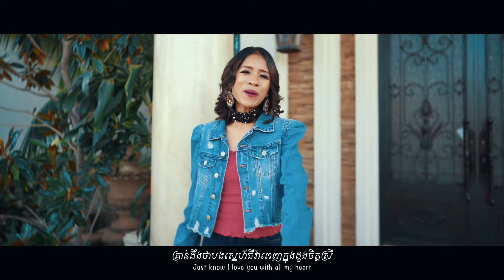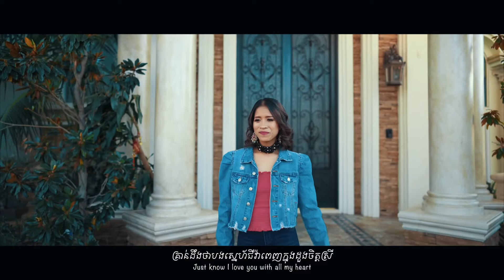Oh Boy! Dara Sam Ft. Khanongsak Phaiboon -Original Khmer song (Official MV)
Artist: Dara Sam Ft. Khanongsak Phaiboon
Song: Oh Boy!
Producer: Sok Soktherath
Director: Soup Pha
AP: Ryan